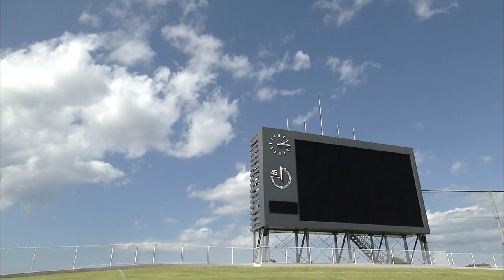三菱重工浦和レッズ MF伊藤美紀選手（おいらせ町出身）インタビュー元相棒がサッカー界のレジェンド澤穂希さん！！（KICK OFF! AOMORI 2023年8月26日OA 青森朝日放送）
三菱重工浦和レッズレディース MF伊藤美紀選手（おいらせ町出身）にインタビュー。
サッカー界のレジェンド・澤穂希さんの最後の相棒に。コンビを組んだ経験が今のプレースタイルを作り上げた！